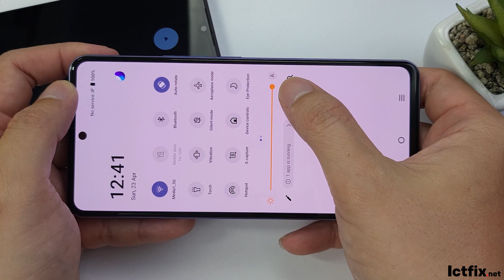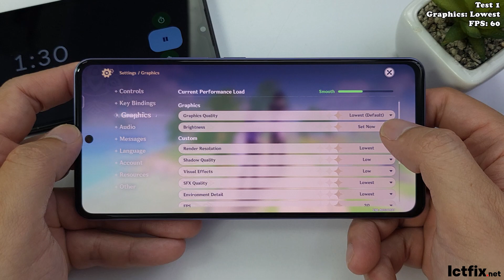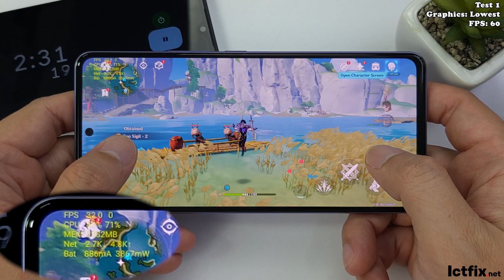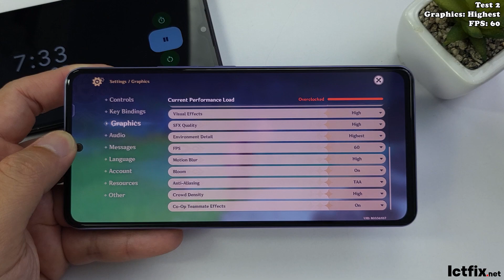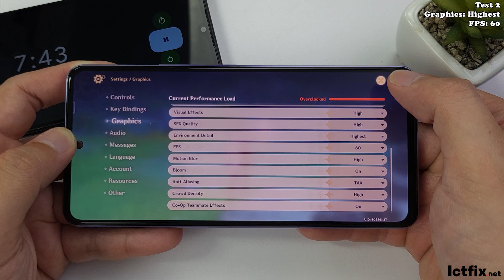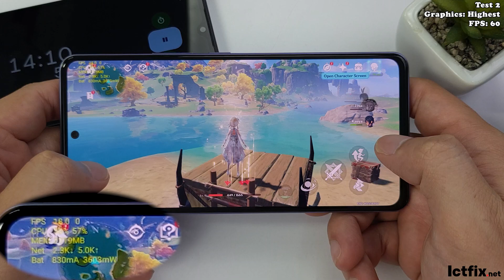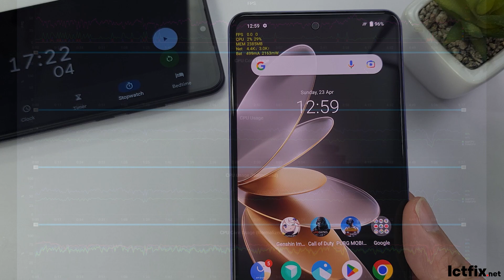Vivo V27e Genshin Impact Gaming test | Helio G99, 120Hz Display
OS: Android 13, Funtouch 13

Chipset: Mediatek Helio G99 (6nm)
CPU: Octa-core (2x2.2 GHz Cortex-A76

Storage: 128 GB